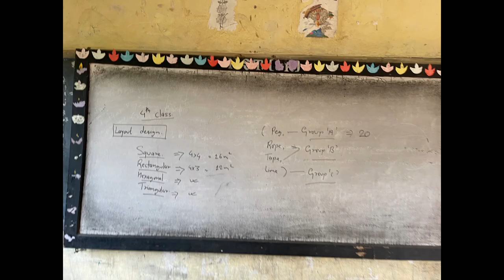Teaching Practice || Prithvi Secondary School || Fourth Class